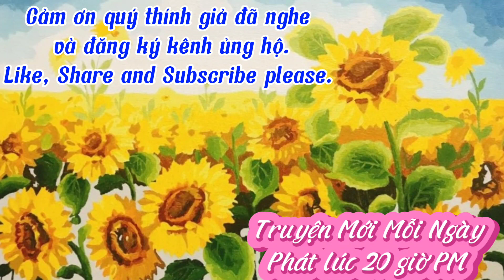ChuyenTamLinh Đứa Con Cầu Tự